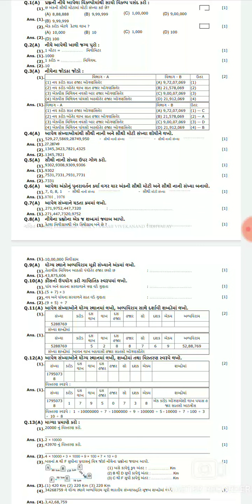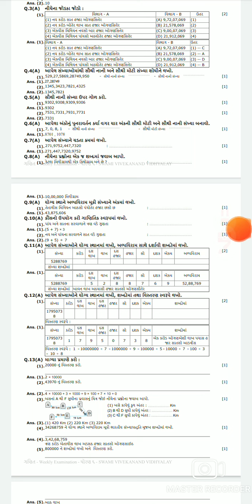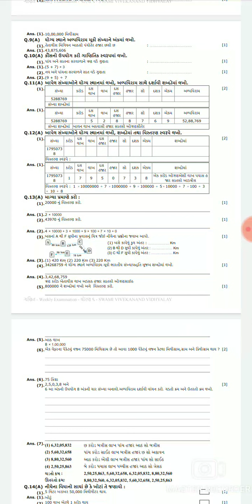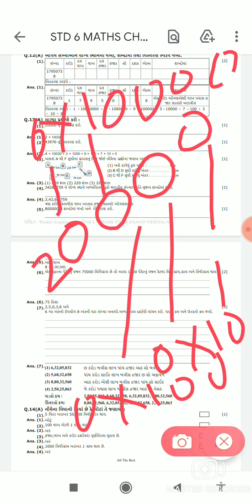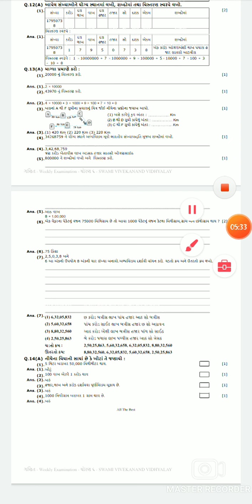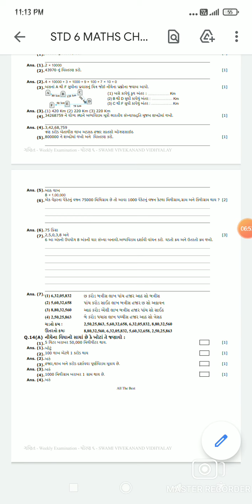(DAY-8) (22-06-2021) STD 6 MATHS CH 1 V 4